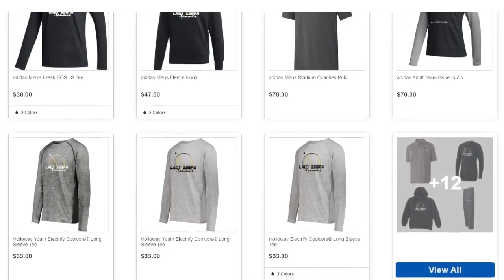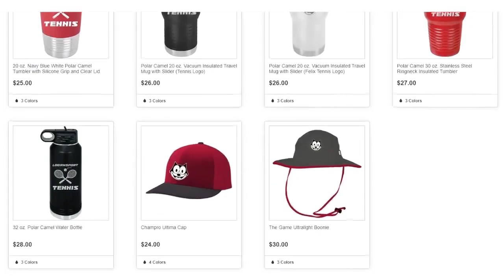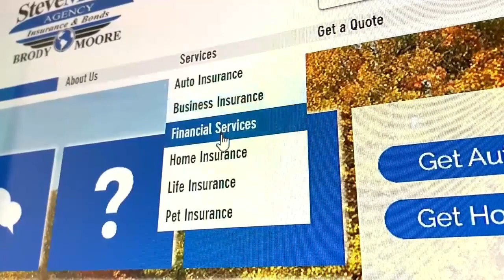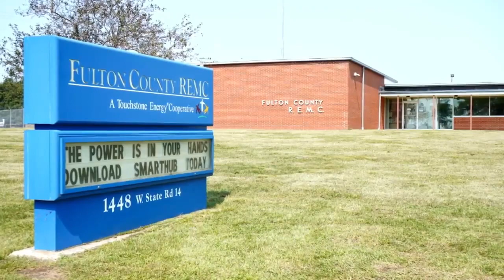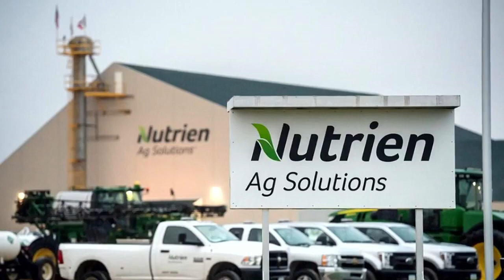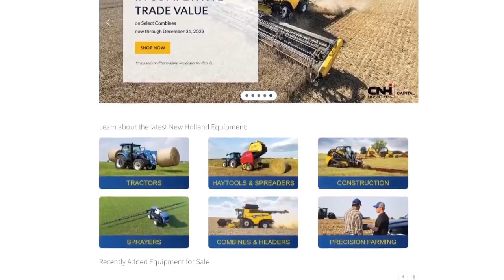SC Talking Sports with Val 2 1 24